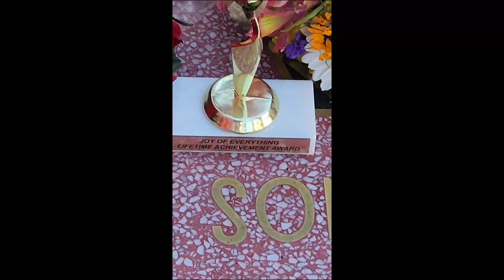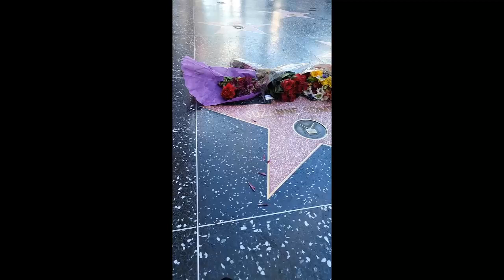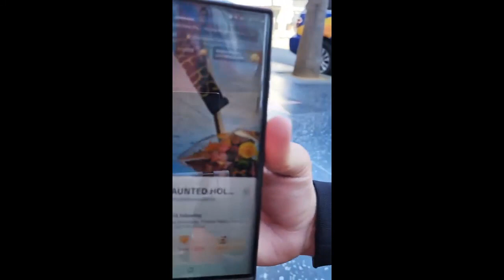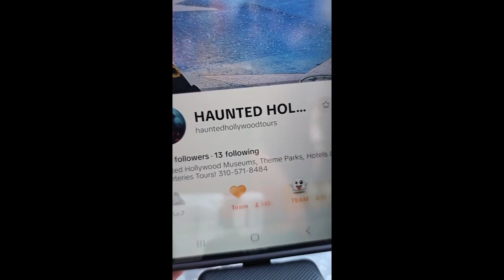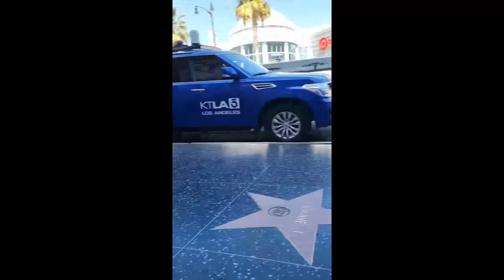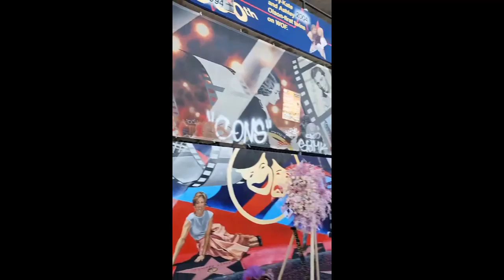SUZANNE SOMERS MEMORIAL FLOWERS HOLLYWOOD WALK OF FAME HOLLYWOOD HAPPENINGS